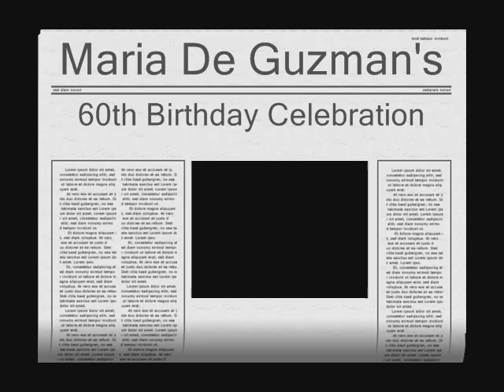Take You There (Maria De Guzman B-Day)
Maria De Guzman's Birthday